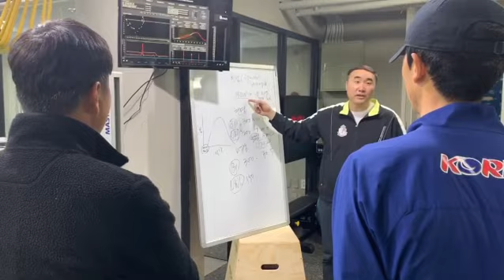경보 국가대표팀 퍼포먼스 및 스피드근력 측정